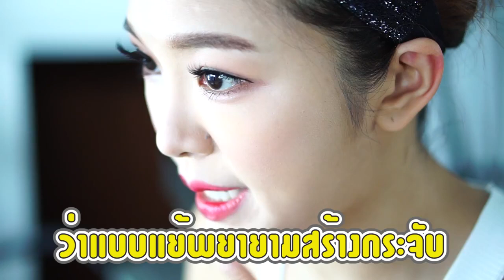แต่งหน้าสาย ฝ. VS สาย เกา. จะเอาสายไหนก็ปังได้ ด้วยเครื่องสำอางถูกและดี!!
คุณนิธิกร  ศิลาชัย

1 สิ่งที่แย้รีวิวไปอาจจะไม่ใช่ The Best ของทุกคน และความ The Best ของแย้นั้นอยู่ที่กาลเวลาด้วย
2 วันนี้สิ่งที่แย้ใช้อาจดีที่สุดในชีวิต แต่ในอนาคตแย้อาจจะเจอสิ่งที่ใช่ ที่เหมาะกับตัวแย้เองมากกว่านี้ด้วย
3 Skincare เป็นเรื่องละเอียดอ่อน บางชนิดอาจก่อให้เกิดอาการแพ้ในบางท่านก็ได้
4 การบอกสถานที่ซื้อไม่เกี่ยวกับผลประโยชน์ใดๆของแย้ แต่บอกเพื่อประโยชน์ของผู้บริโภค
5 รีวิวต่างๆ ไม่ได้มีสปอนเซอร์เสมอไป หากมีสปอนเซอร์แย้จะแจ้งไว้ในวิดิโอ
6 ขอให้มีความสุขกับการดูวิดิโอและตัดสินใจเลือกซื้อผลิตภัณฑ์เท่าที่จำเป็นเท่านั้น เพราะผลิตภัณฑ์บางอย่างอาจจะดีกับตัวแย้ อาจจะแพ้กับคนอื่นได้